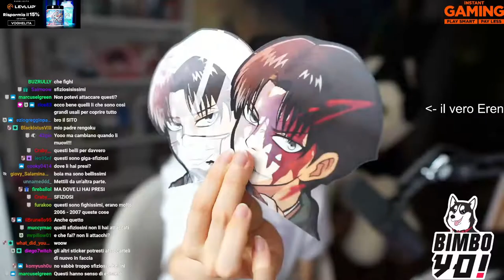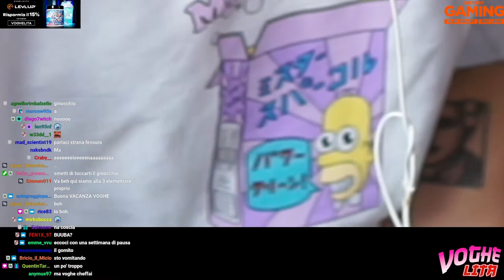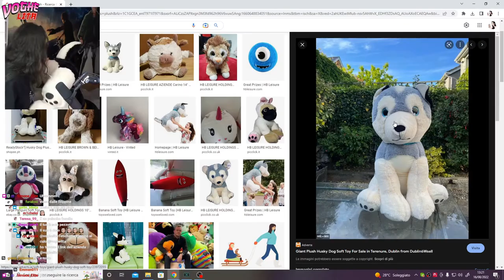INTRO ARTISTICA 🥵 - BEST OF VOGHELITA